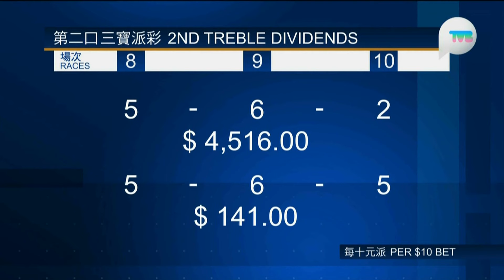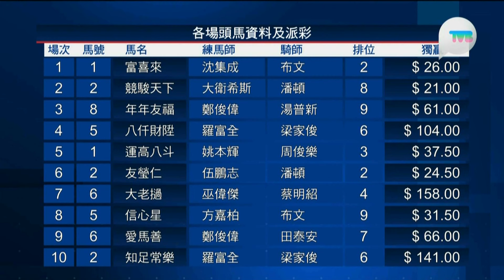2024/25 (084) - Sword Point (知足常樂) - 梁家俊 (初跑泥地輕取對手)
Jockey: H Bowman (布文)
Trainer: FC Lor (羅富全)
Owner: Li Chi Pong (李治邦)

2024/10/06 - Hong Kong - Sha Tin (084)

Sire: American Pharoah
Dam: Jazz Song